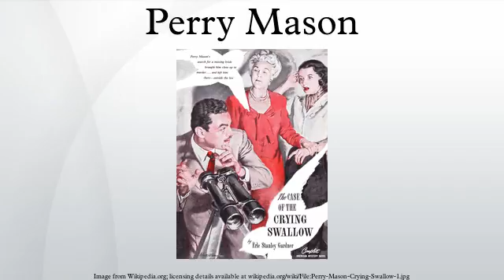Perry Mason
Perry Mason is a fictional character, a criminal defense lawyer who is the main character in works of detective fiction written by Erle Stanley Gardner. Perry Mason is featured in more than 80 novels and short stories, most of which involve a client's murder trial. Typically, Mason establishes his client's innocence by implicating another character, who then confesses.
The character of Perry Mason was adapted for motion pictures and a long-running radio series. These were followed by its best-known adaptation, the CBS television series Perry Mason starring Raymond Burr. A second television series, The New Perry Mason starring Monte Markham, ran from 1973 to 1974; and 30 Perry Mason television films ran from 1985 to 1995, with Burr reprising the role of Mason in 26 of them prior to his death.